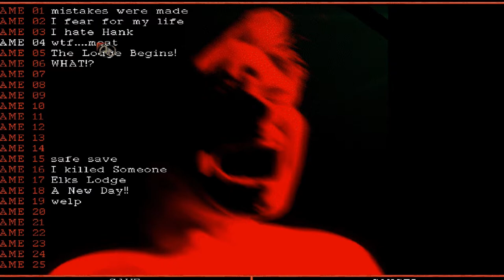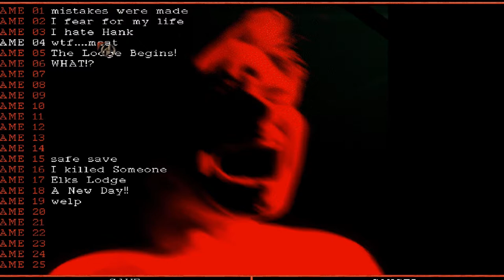Harvester Episode Nine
Harvester is a interactive movie point-and-click adventure game written and directed by Gilbert P. Austin. The game was designed by DigiFX Interactive and published by Merit Studios in 1996.